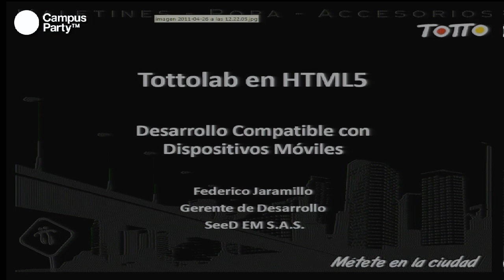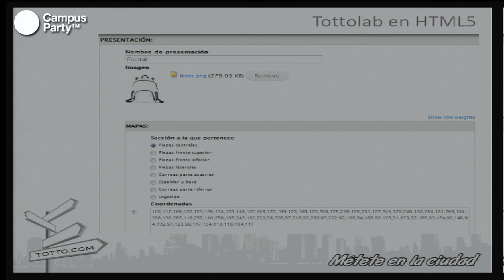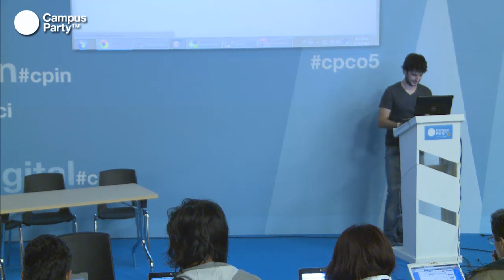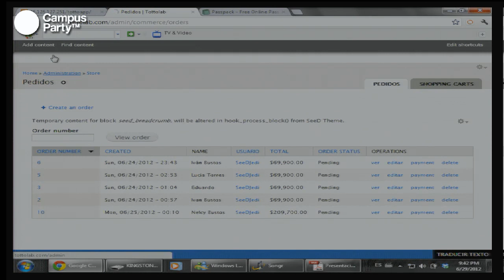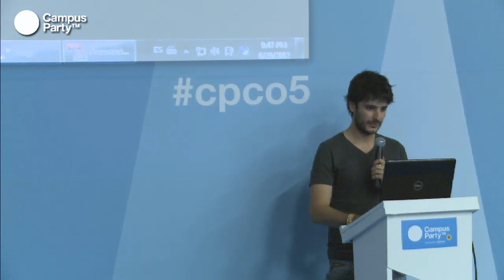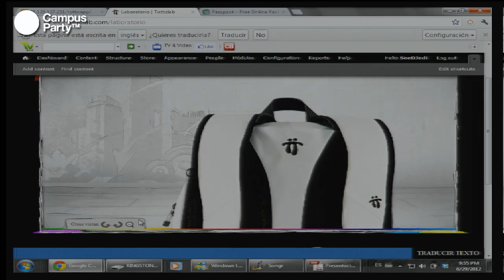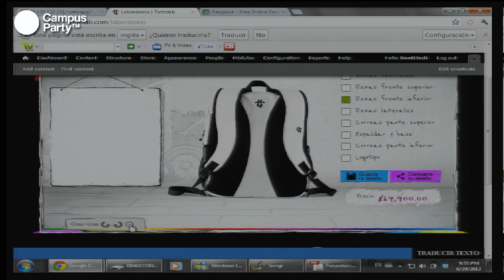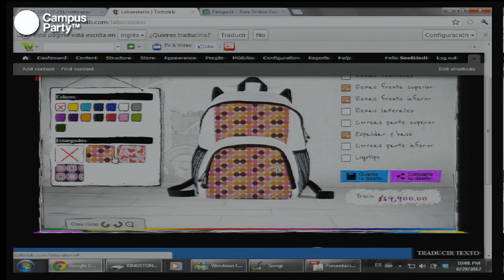CPCO5 - Todo evoluciona a HTML5